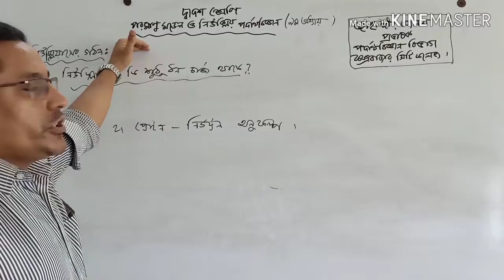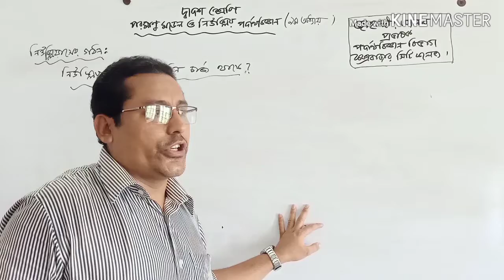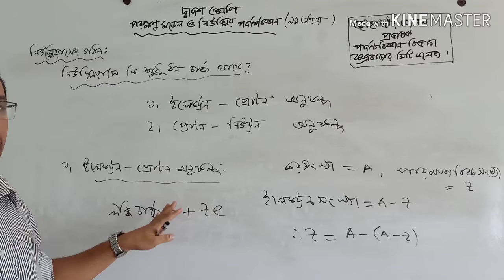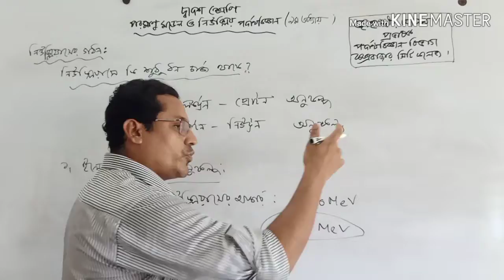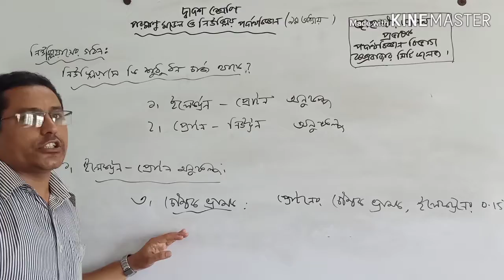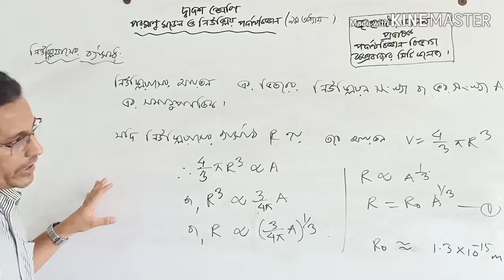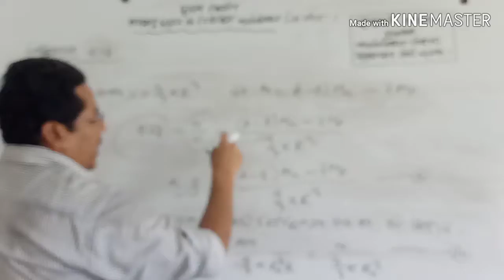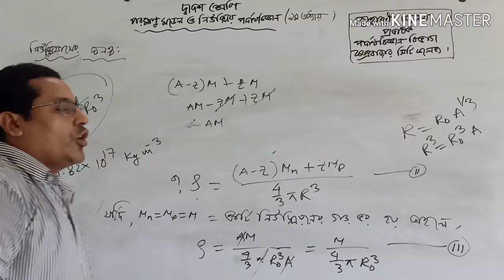পরমাণু মডেল এবং নিউক্লিয় পদার্থবিজ্ঞান (লেকচার নং-৬২, ৭ম এপিসোড) দ্বাদশ শ্রেণি।।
নিউক্লিয়াসের গঠন, ইলেক্ট্রন-প্রোটন অনুকল্প, প্রোটন-নিউট্রন অনুকল্প।